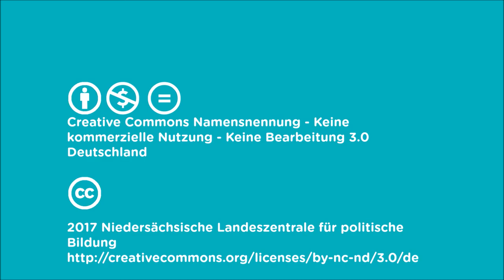Warum gibt es vorgezogene Neuwahlen in Niedersachsen?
Frau Dr. Teresa Nentwig erklärt im Interview, wie es 2017 zu vorgezogenen Neuwahlen des Niedersächsischen Landtags kam.